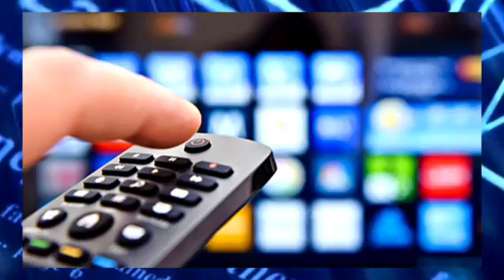Քոչարյանը Ցնցվեց Հենց Նոր Ինչ է կատարվել